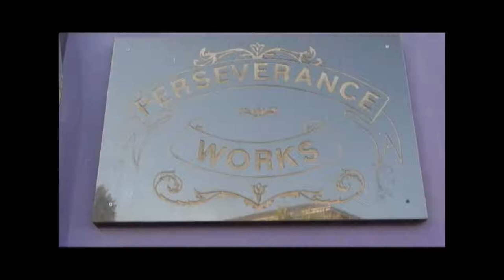kate's photo shoot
hot outfits and women